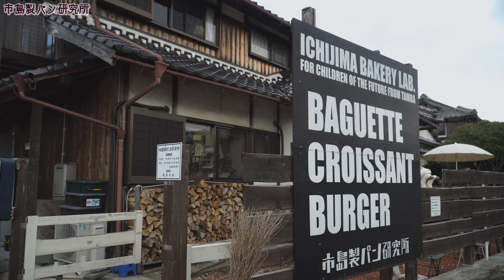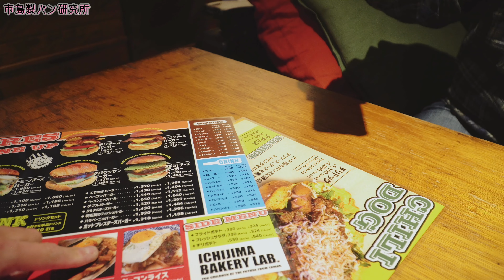市島製パン研究所『バーガー界のレジェンド』の絶品バーガー求め厨房潜入密着⁉︎｜BAGUETTE ｜CROISSANT｜BURGER Tanba Ichijima［丹波市島］​⁠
デネブチャンネルさんとゆく
丹波国遠征取材珍道中の旅💨
デネブさんマル秘取材撮影裏😷

YouTube史上初⁉︎
市島製パン研究所内乱入⁉︎
禁断のバーガー製作現場に立ち向かう、、、
そりゃ美味いはずヤン
ヤバいヤンこの美味さ😁🍔

★🎥営業時間外閉店後に特別に許可を得て撮影しております。ご無理を聞いて頂きありがとうござました🙏

緊張でレジェンドの前で、カメラを振り回す事が
思うように出来ず、お粗末なカメラワークでした😂ちゃんちゃん
編集は突貫工事😅
撮影日　令和5年２月25日夕方
兵庫県丹波市市島町喜多

デネブチャンネル（デネブさんてアナウンサーみたいな美声胸キュン笑）

おめでとう
優勝🏆
Japan Burger Championship2023